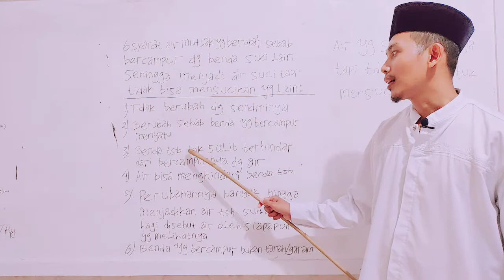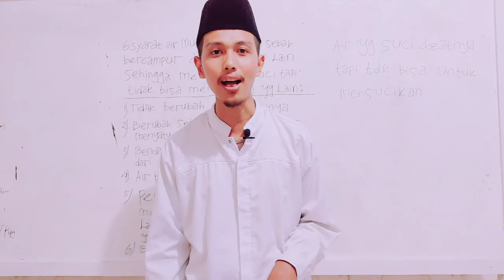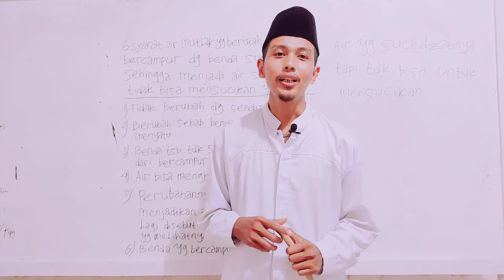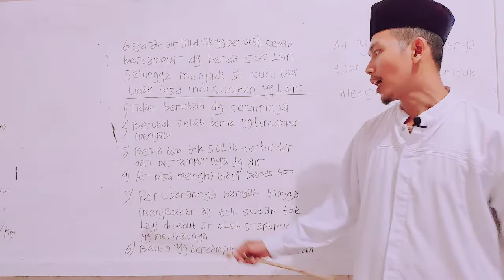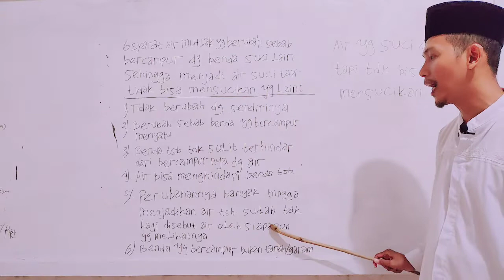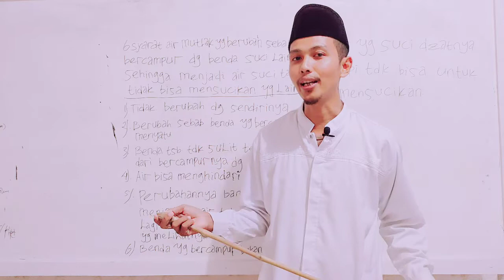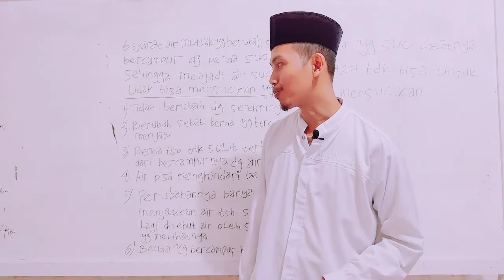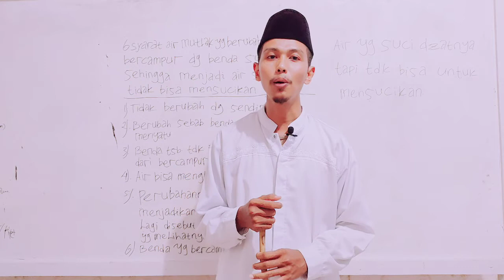AIR YANG SUCI TAPI TIDAK MENSUCIKAN part 2 (AIR YG BERUBAH)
AIR SUCI TAPI TIDAK MENSUCIKAN part 2 (AIR YG BERUBAH).

Selamat menonton temen-temen

Terimakasih.